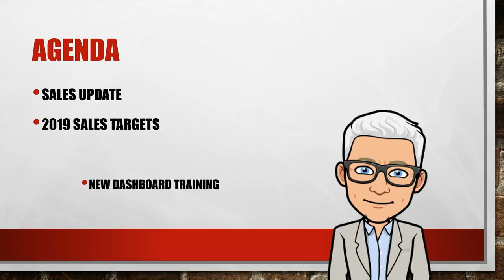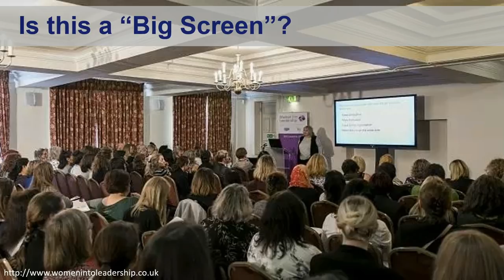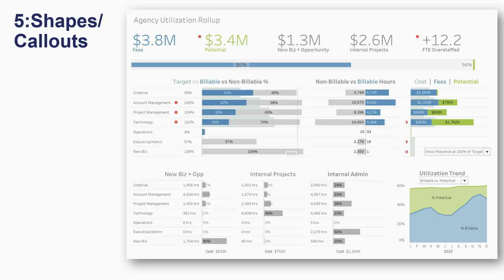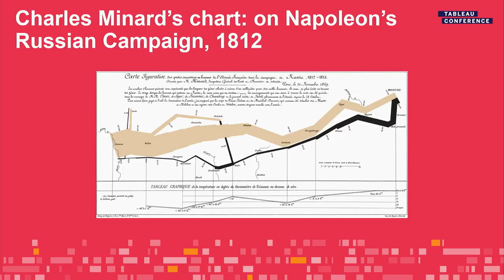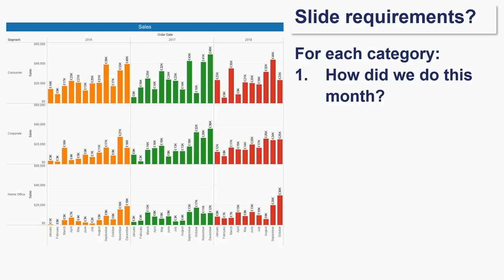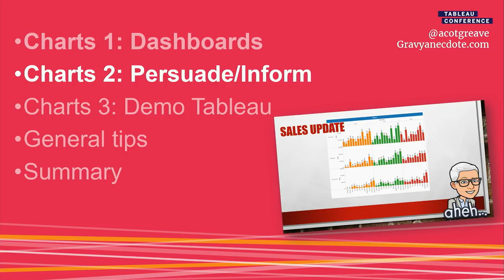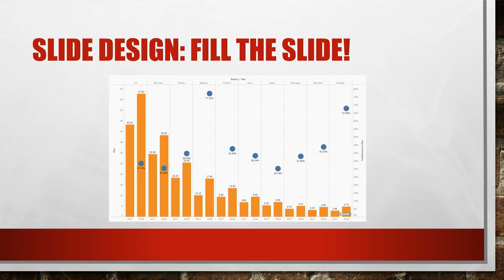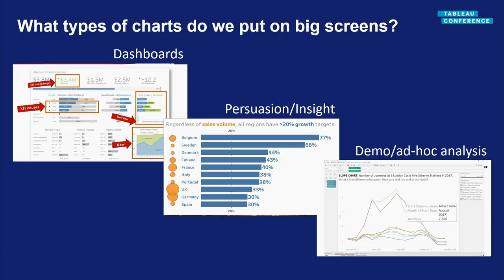Clear and presentation danger: how to make charts for meetings and presentations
You know the feeling. You're in a meeting and the slides are terrible. It's the charts! They're too complicated or virtually unreadable. Don't be that person. To inform, persuade, and inspire data-driven conversations, your charts must send a message effectively. Andy Cotgreave has attended thousands of meetings and seen all the mistakes. (Hes even made some himself.) Here, he'll share his tips for making successful big-screen charts. He'll cover several areas: types of charts for presentations, chart design for big screens, and the physical aspect of presenting charts. After this session, your presentations will make people lean in, not lean out.